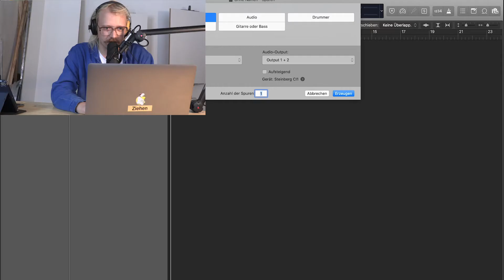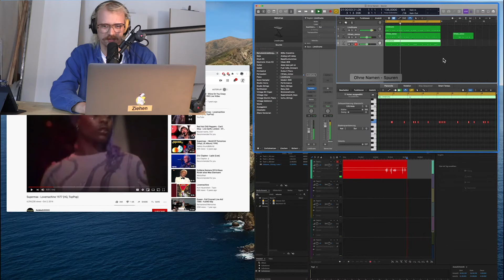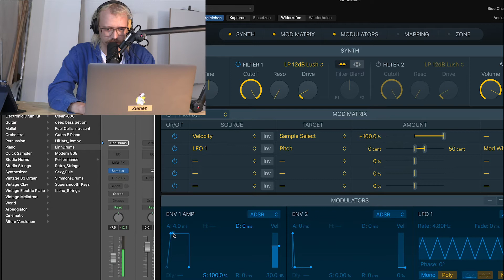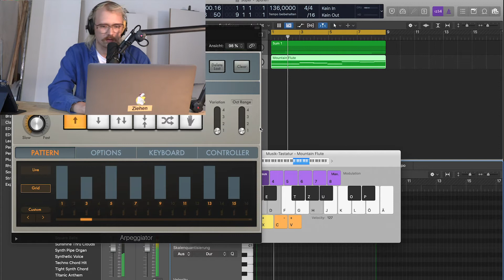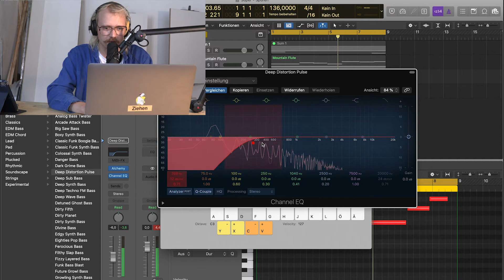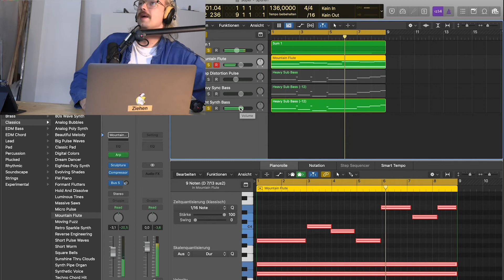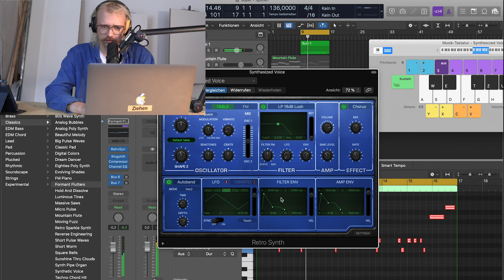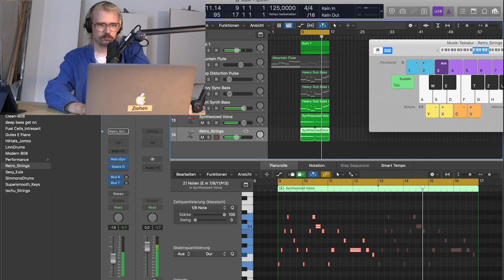Unnötige Worksession 1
Unnötige Worksession 1 von Titus Probst. Das ist nur ein Test Tutorial! Ich will vllt ein Lied so machen!